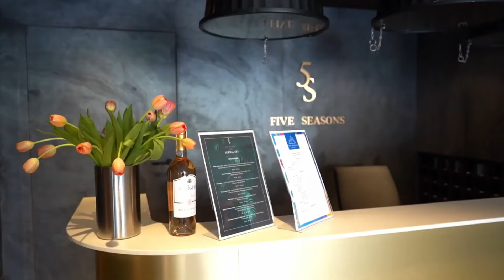Juras: Błachowicz vs Adamek by siadło w boksie. Janek bije mocno || Polski boks potrzebuje mistrza